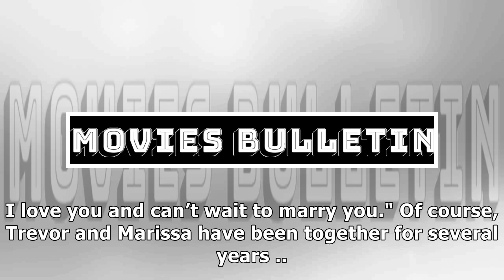Clemson's Trevor Lawrence Proposes To GF Marissa Mowry, She Said Yes!